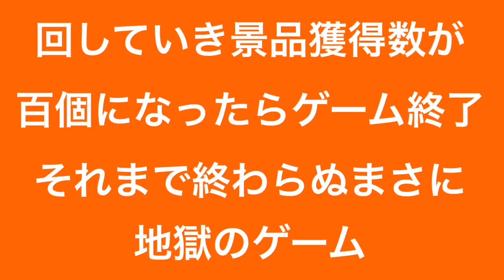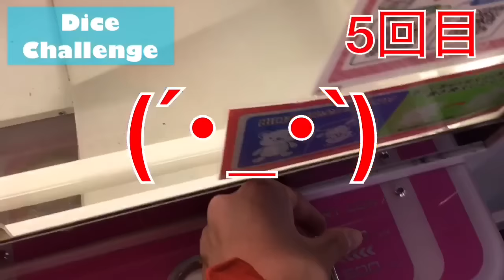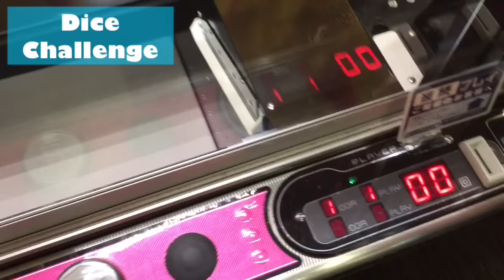鬼畜設定！怒りのUFOキャッチャー！サイコロチャレンジ#4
この動画は撮影から編集アップロード、アノテーション設定まで全てiPod touch6世代のみで行っておりますd(^_^o)

僕にも回してください‼︎とかは受け付けておりません。

PenkichiVideo.jimdo.com
(PC版での回覧をお勧めします。)

(QRコードはホームページに載ってます。)

★Skype↓(LINEユーザーでない方のため)
penkichivideo

☆曲提供
「俺の日常」

＊注意＊
差別的なコメントなど適さないコメントは全て消去させて頂きます。ブロック、通報も付いてくるよ♡